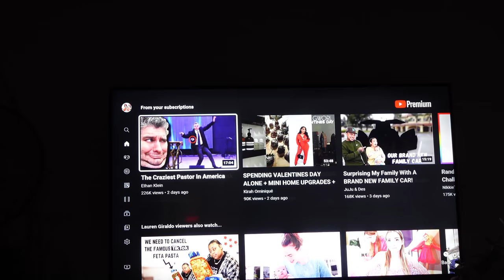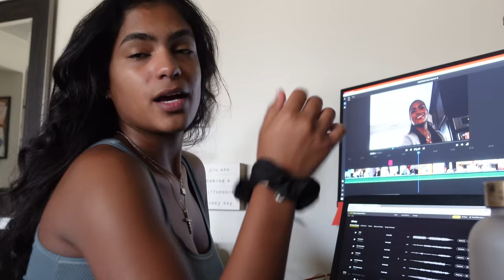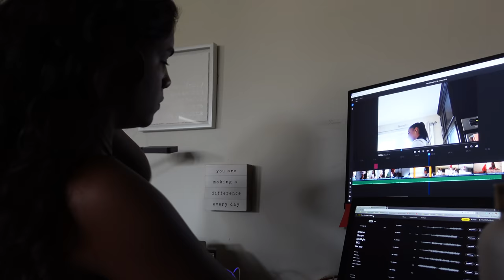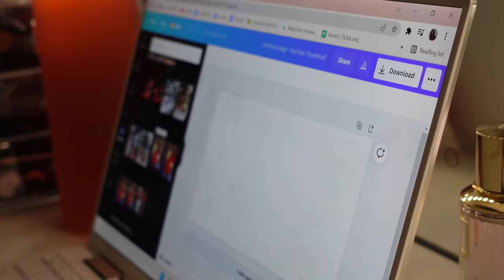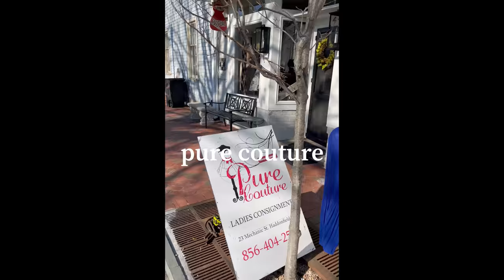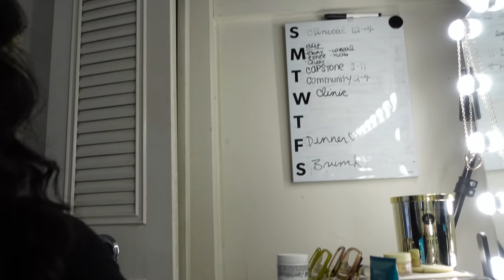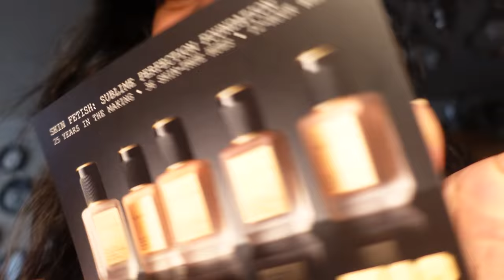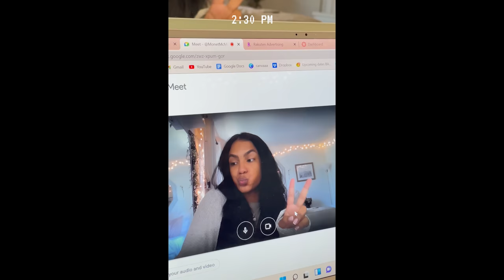WEEKLY VLOG ♡ (THRIFTING TRIP, EUPHORIA, TRY ON HAUL, MESSY FRIDAY NIGHT, WAXING, HANGOVER 101)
HAPPPYYY SUNDAY!!! so happy to be back to regular planned scheduling, this weekly vlog is giving bestie vibes feeling super connected to you guys and I'm just happy to be here LOLLL this week we catch up, do a try on haul, go out to dinner and the club with the girlssss, hangover 101, we go thrifting, get our shit together, euphoria recap... nursing school and more!! also the clothes were from @hyattcollection on IG

SOCIALS ♡

FAMILYS CHANNELS

FAQs ♡

21 years old in nursing school